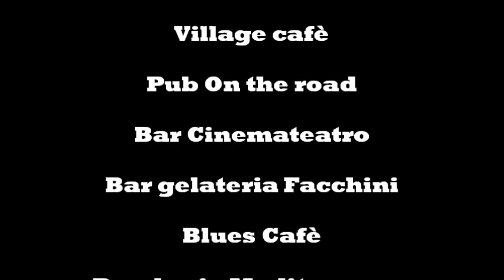Quinta giornata 2° Trofeo di Basket Città di Isola del Liri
Sintesi della quinta giornata del 2° Trofeo di Basket Città di Isola del Liri!
Stasera torneremo in campo con la sesta giornata tutta al femminile!
3vs3 FEMMINILE NON MANCATE!